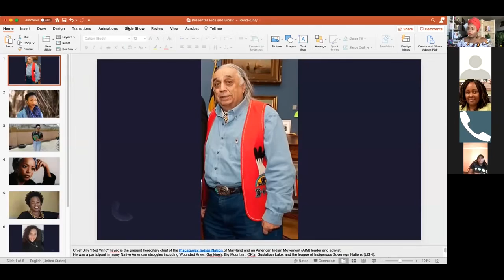African Women's Emancipation Day 2021, Billy Tayac - American Indian Movement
Billy Tayac - American Indian Movement Piscataway Indian Nation, African Women's Emancipation Day, March 20, 2021